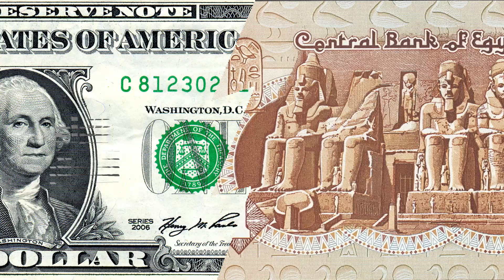مصر العربية | سعر الدولار اليوم الجمعة في السوق السوداء 16-12-2016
مصر العربية | سعر الدولار اليوم في السوق السوداء 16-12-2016
سجل سعر الدولار الآن في السوق السودء، اليوم الجمعة 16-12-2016، في بداية التعاملات، 18.95 للبيع، و18.50 جنيها للشراء، إثر تأثره بتراجع سعره في البنوك مساءأول أمس، بعد أن تخطى حاجز الـ19 جنيها في السوق السوداء.